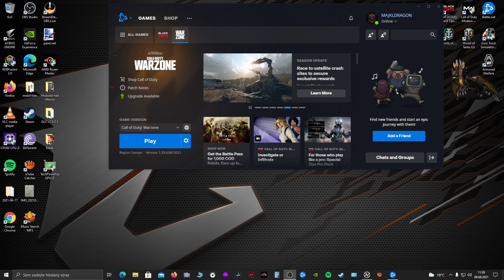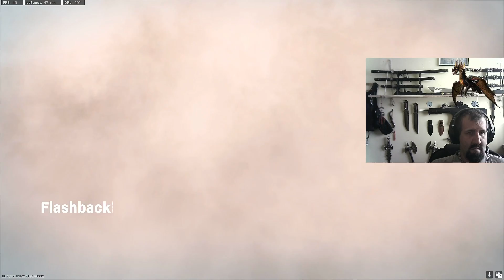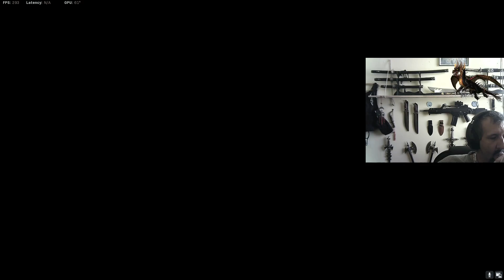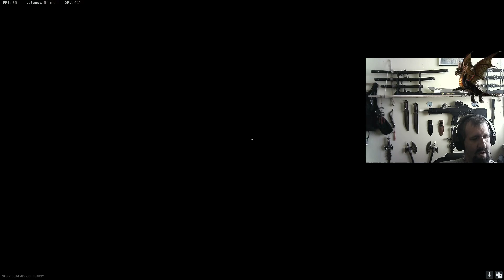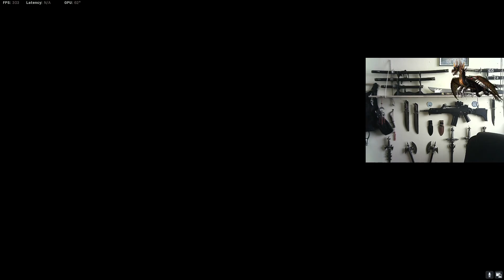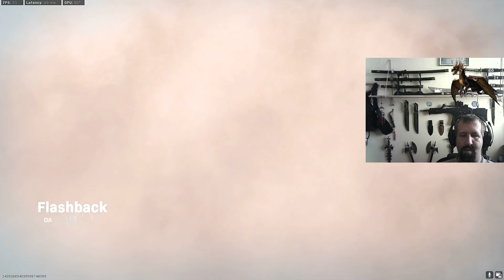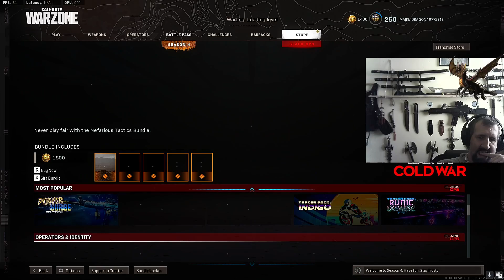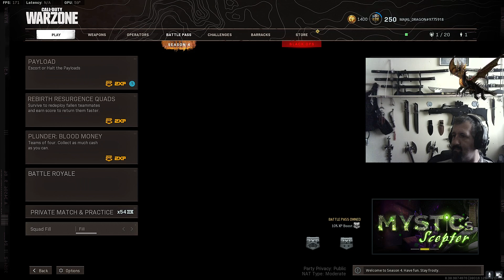Dobrý den, dráčata.Trochu si zastřílíme.